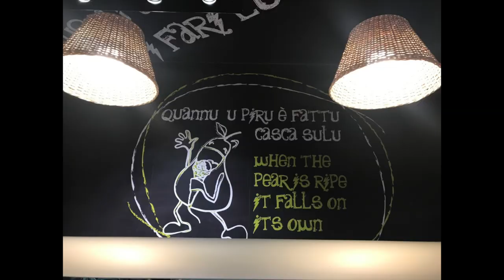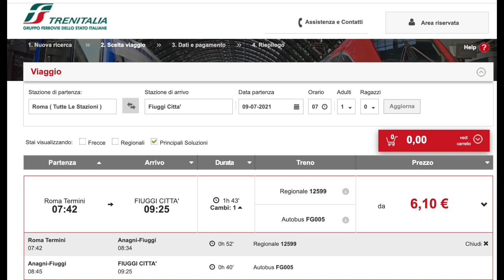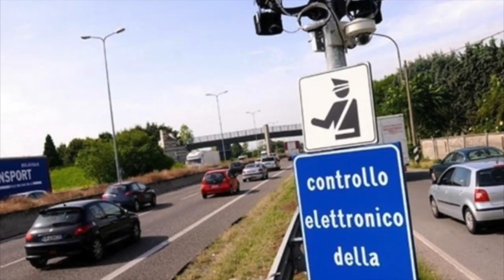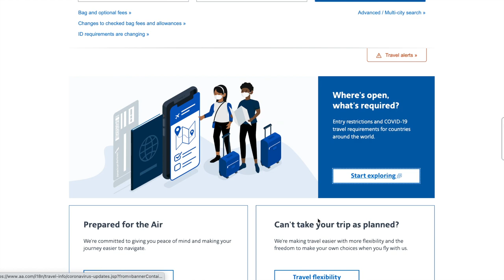Small Towns in Italy vs. Big Cities. Visit Fiuggi!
Are small towns in Italy a must see or is it better to visit the big cities like Rome, Florence or Venice?  If it's your first time in Italy, can you find the time to see small towns and see the Colosseum in Rome, the Uffizi in Florence and the canals in Venice?  Or would you forfeit these places in favor of the small towns in Italy?  This greatly depends on the kind of traveler you are and if you have no desire to be a big city with lots of tourists.  If this is you then a small town might be a good idea for your first time in Italy.  However given that a lot of people visit Italy possibly only once in their lives,  do you really want to not see some of the more famous landmarks in Italy?

Time is also a big factor which I strangely didn't mention in this video!   😁😁😁.  Yeah, do you have TIME to see these small places after you've seen RomeFlorenceVenice?

In this video I use my weekend in Fiuggi as an example.   It wasn't the absolute best small town in Italy that I have been to, but I hadn't been outside of Rome for a good 10 months.  So, it was a nice reminder as to why I like visiting these Italy hidden gems.  The best way to get to a town like Fiuggi is by car because it simply gives you more access to places that are lacking in public transportation or places only accessible by car.  Fiuggi città, the old part is an example.

Watch out for speed cameras!

If you're traveling to Italy with toddlers, preparation is key!  We want our little tykes as comfy as possible, right??

COVID:  We still had to wear masks in Fiuggi and at our hotel, but it wasn't that bad.   If you're wondering what travel conditions are like to come to Italy,  the best thing to do is to check official sources, namely your airline and official government sources.  This greatly depends on your country of origin which then determines if you'll be allowed into Italy and if you'll even need to quarantine.   Things appear to be getting better by the month, but we'll see what happens in the coming months!

🔎🔎 Jump to a specific part of the video:

00:00 intro
00:17 1st time in Italy?  Small towns?
00:55 why I like small towns
01:16 The Real Italy
01:56 Sicily and Piazza Armerina
02:10 Weekend in Fiuggi
02:40 The two parts of Fiuggi
02:50 Hotel Silva Splendid
03:39 Baby crying?
03:48 Hot springs in Fiuggi
04:03 Exploring Fiuggi
05:10 Fiuggi città/the old part
06:21 Ciociaria
07:04  How do you get there?
07:28 driving to Fiuggi
08:35 best time to travel
09:02 traveling with children
09:23 Covid and Italy